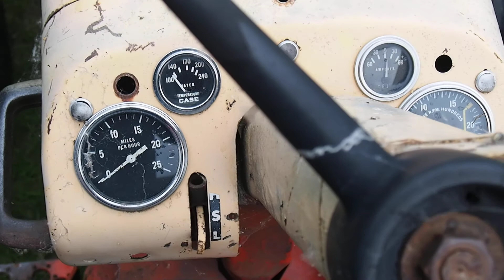Lot 282 Case 930 Diesel Tractor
Check out this Case 930 Diesel Tractor Listed for our upcoming ONLINE Farm Auction on Aug 27, 2020. To find out more or to bid online check out